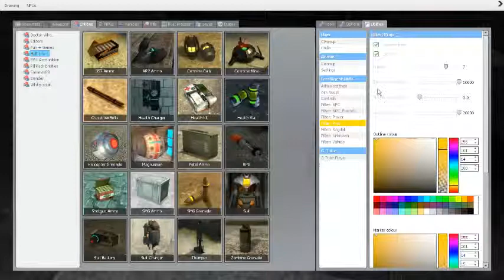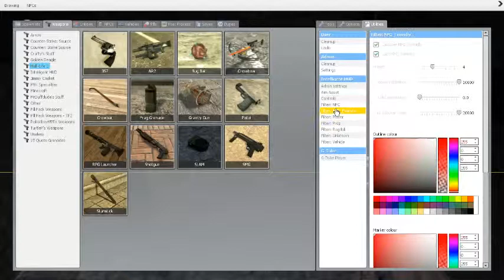Let's Play Garry's Mod Adventure Maps Episode 1: The Great Failure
In this Episode, we make our great escape into Garry's mod!
Be Sure To Falcon Pawnch The Like Teh Like Buttons! Thanks! Intran Away!